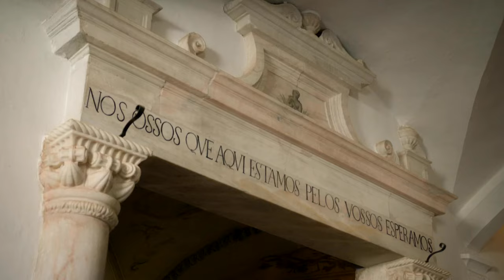Primeira Pessoa Especial 3º Aniversário | RTP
Pedro Cabrita Reis, Ana Gomes, Pedro Abrunhosa, Isabel Garriça Neto e Júlio Isidro são os protagonistas do Primeira Pessoa Especial.